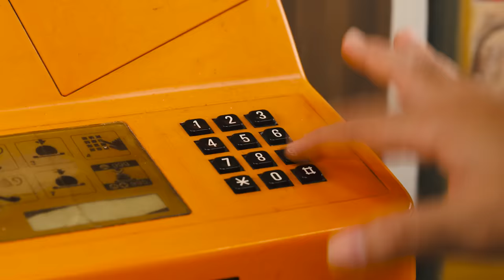SCDF x SGAG | What's Your Emergency?!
𝗦𝗮𝘃𝗲 𝘁𝗵𝗲 𝗹𝗶𝗻𝗲 𝗳𝗼𝗿 𝗼𝘁𝗵𝗲𝗿𝘀 𝗽𝗹𝗲𝗮𝘀𝗲, 𝟵𝟵𝟱’𝘀 𝗳𝗼𝗿 𝗲𝗺𝗲𝗿𝗴𝗲𝗻𝗰𝗶𝗲𝘀 🚑

Every non-emergency call could delay SCDF’s response to life-threatening emergencies, where every second is invaluable.